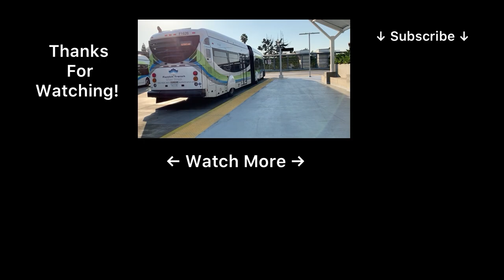1994 Nippon Sharyo P2020 154, 156 heading to Division 22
On April 9, 2021 we lost yet another set of p2020s. In this video we see as 154 and 156 transfer to the Green Line via the NRC track at the Willowbrook/Rosa Parks Station and run past Harbor Freeway Station on the Green Line on its way to Division 22.

P2020: 154A, 156B
Taken: 4/9/21

Video Time Points:
0:00 - intro
0:10 - Willowbrook/Rosa Parks Station
1:14 - Harbor Freeway Station
1:53 - Division 22
2:03 - Outro/End of Video!